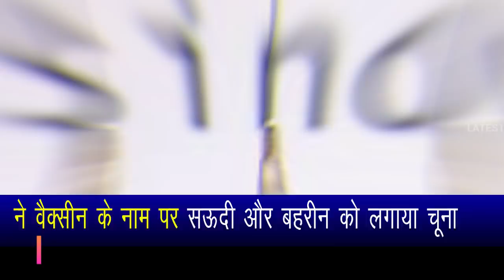India's military boats landed in Pangong area.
Chinese expert said permanent enmity with India is not good,India's military boats landed in Pangong area,India started preparations to capture Finger-8
China's vaccine created ruckus in Bahrain,China duped Saudi and Bahrain in the name of vaccine.